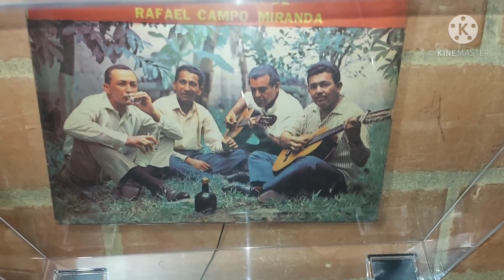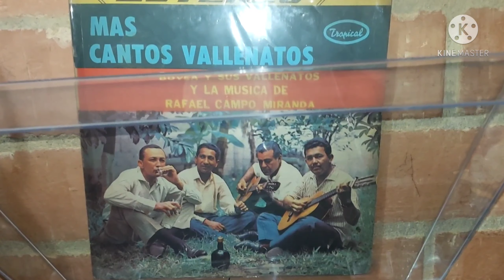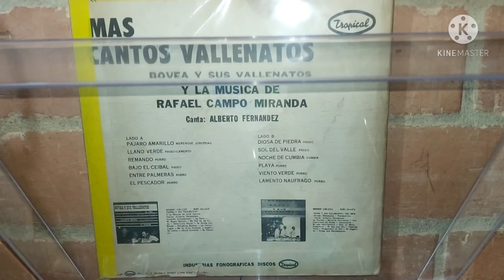Sol del Valle. Bovea y sus Vallenatos. Canta Alberto Fernandez.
Ritmo de paseo.
Autoria de Rafael Campo Miranda.